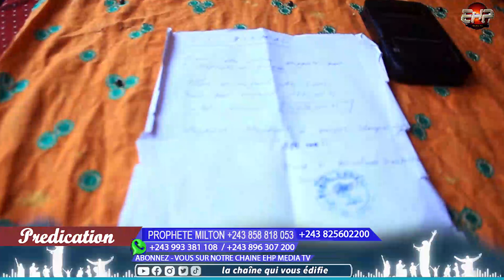BOLAMU EFUTAKA TINA 4eme GÉNÉRATION!!! SALA BOLAMU NDEKO MWASI , NDEKO MOBALI...